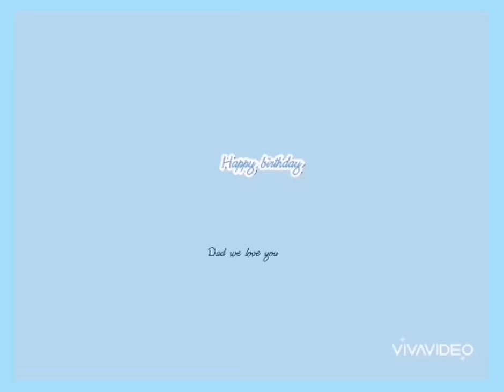A video Greeting From: Andrea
I made this for my Dad on his birthday